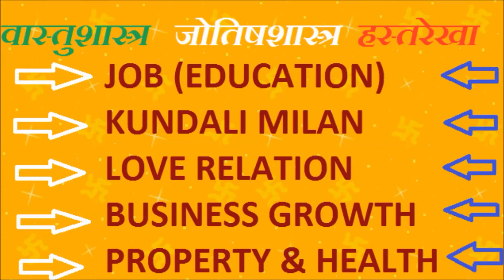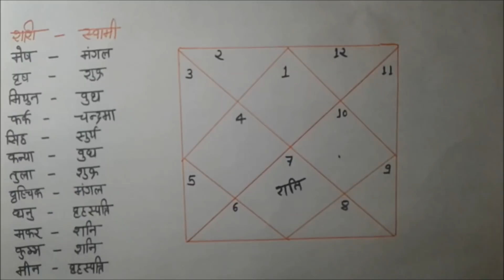अगर शादी और संतान सुख में लेट हो रहा तो इसे समझे || shani 7 house || ASTROLOGY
WEBSITE के लिए यहा क्लीक करे ||

सप्तम भाव में स्थित शनि ||
शनि का सातवें भाव मे होना शादी-विवाह के लिए अशुभ होता है ||
कुंडली के सबसे बुरे योग ||